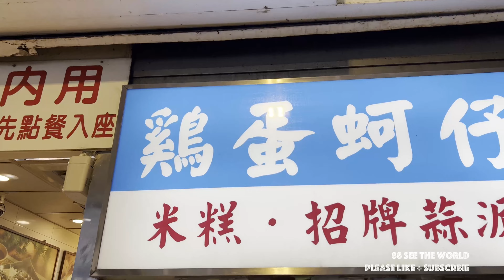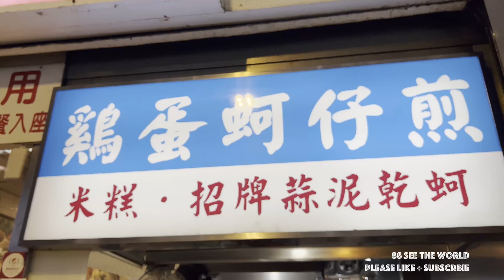[You choice IS?] Over 60 years history's oyster omelette. | Taiwan Taipei Night Market Street Food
圓環邊蚵仔煎